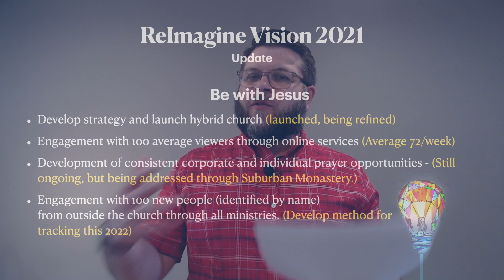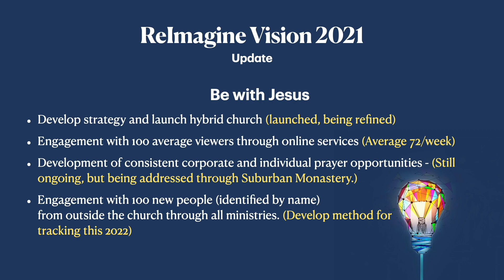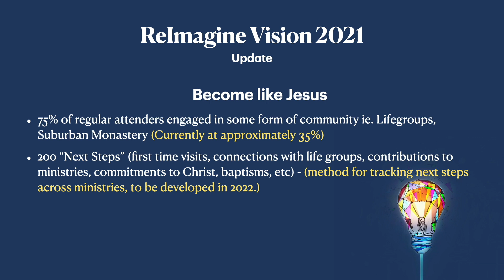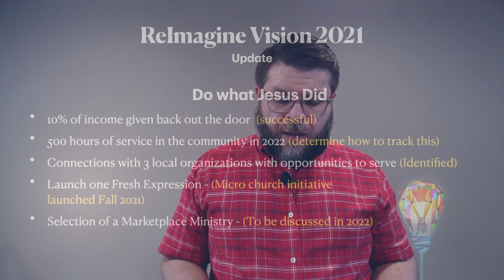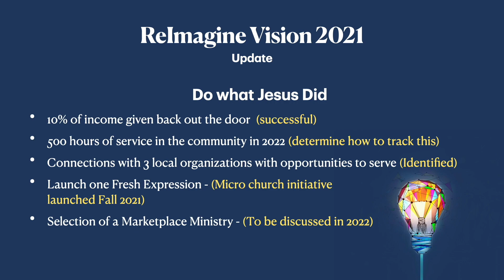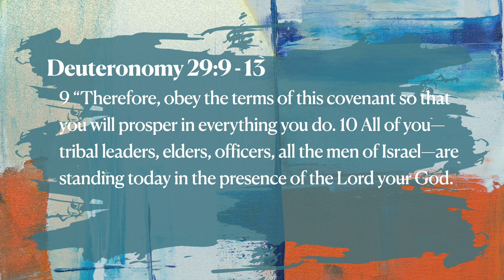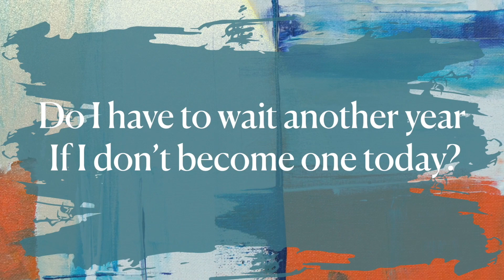Covenant Partner Sunday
This week we're looking at something unique to Embertide. It's Covenant Partner Sunday, where we once again renew our commitment to each other as a part of Embertide Church.